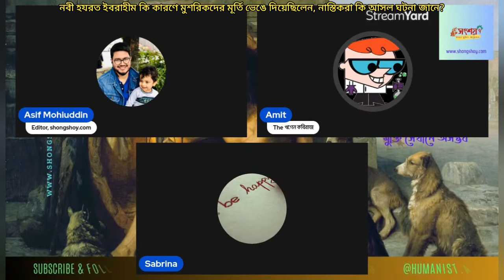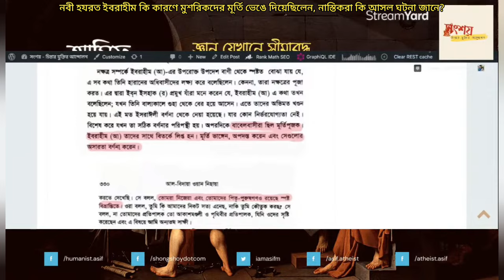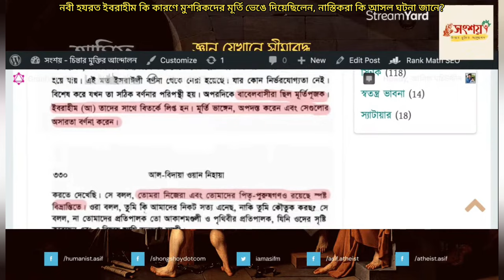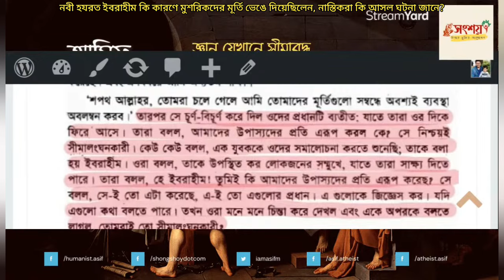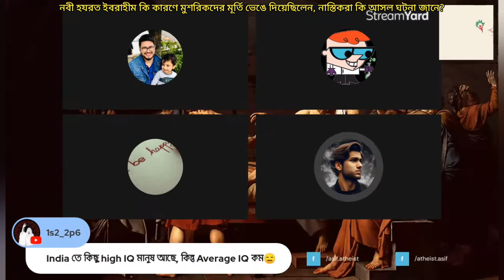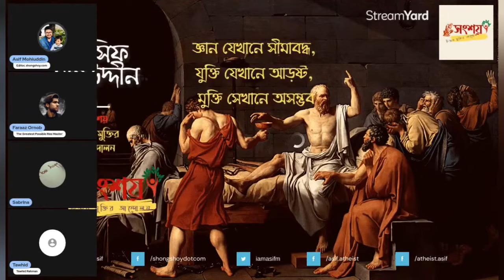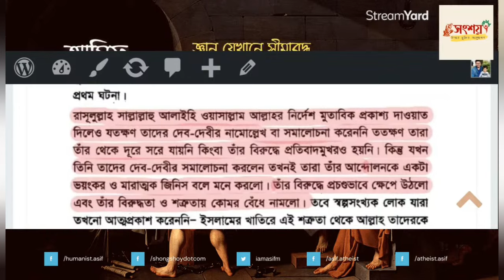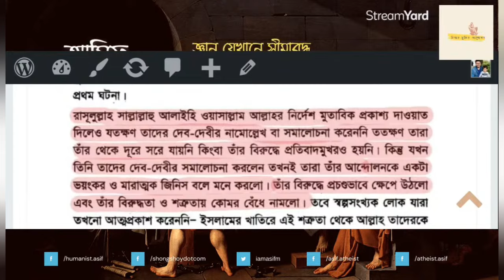হজরত ইবরাহীম কি কারণে মুশরিকদের মূর্তি ভেঙে দিয়েছিলেন, নাস্তিকরা কি ঘটনার আসল প্রেক্ষাপট জানে?